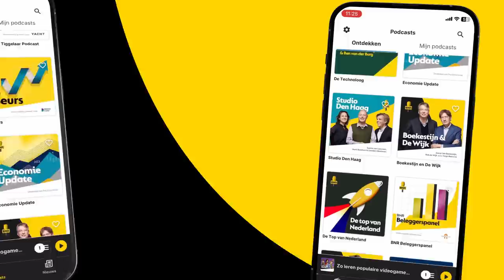Israël en Hamas in oorlog: 'Ernstigste conflict sinds oprichting Israël'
Dit is een fragment uit De Ochtendspits met presentator Iwan Verrips en sidekick Michiel Jurrjens. Te gast is buitenlandcommentator Bernard Hammelburg. Er wordt gesproken over de oorlog tussen Hamas en Israël. Iran is niet alleen betrokken, maar heeft waarschijnlijk ook een regisserende rol gespeeld in de Hamas-aanval op Israël, zegt BNR's buitenlandcommentator Bernard Hammelburg. Volgens de Wall Street Journal is Iran nauw betrokken bij de aanval. 'Het bevestigt wat iedereen al lang weet: Hamas leunt al jaren op steun vanuit Iran.' Check voor de hele uitzending!

Thumbnail: ANP